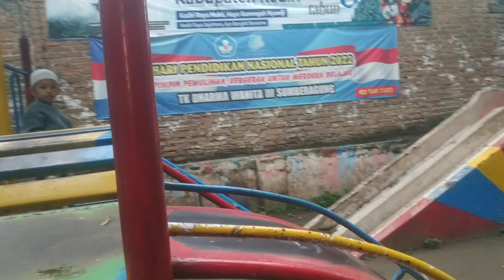Fairuz Bermain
Bermain dan belajar merupakan proses dimana anak kecil bisa menjadi lebih baik dari sebelumnya